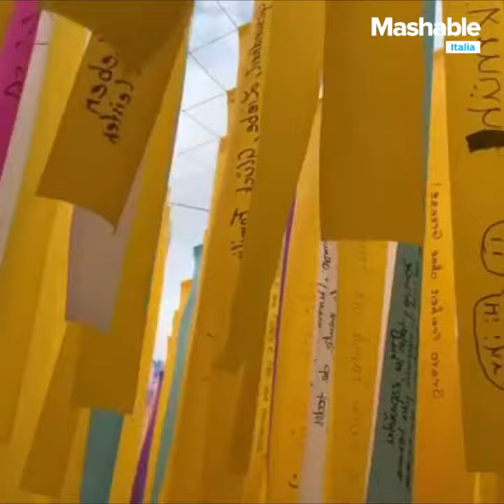30 anni dopo la caduta del Muro di Berlino, un'installazione fluttuante attraversa la città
Il 9 novembre 1989 cadeva il Muro di Berlino e per gli abitanti della capitale tedesca finiva un incubo. Oggi, dove un tempo sorgeva quella barriera, un'installazione artistica fluttua nel cielo: celebra il 30° anniversario dell'unione della città e dei suoi abitanti. L'opera è composta da 100mila natrini, 30mila dei quali sono in realtà dei messaggi di speranza. Di Valentina Ruggiu